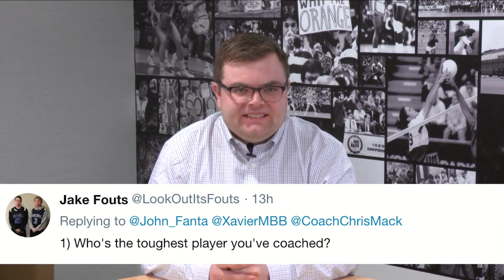Chris Mack talks Xavier's Hot Start in BIGEASThoops Play - BIG EAST Shootaround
BIG EAST Shootaround airs every Thursday at 3 PM ET on Fox Sports GO, Twitter & Facebook.